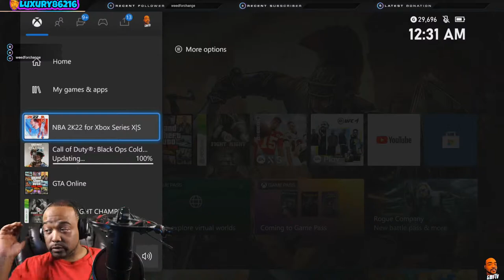rec the rulers back!!!!!!!